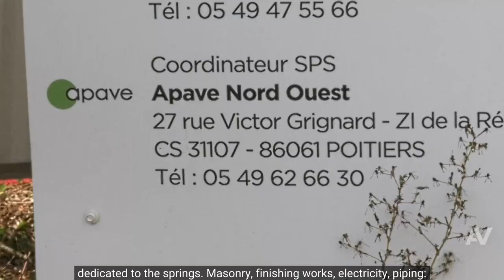Apave: environmental/hygiene/safety coordination mission for the La Roche Posay Thermal Centre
In April, the L'Oréal Group inaugurated the completely renovated La Roche Posay Thermal Centre. This renovation project was carried out under the banner of safety and environmental protection. To support its approach during the works, the L'Oréal Group called on Apave for an environment, health and safety coordination mission.
One of the main challenges of the worksite was environmental, the L'Oréal Group wanted to optimise thermal water resources and aimed for a 30% reduction in water consumption. The entire water network (drilling, pumping, transport) was renovated and secured. The second was safety on the site, linked to the co-activity of the various companies. With zero accidents during the entire duration of the works, all the players on the site were able to work in optimum safety conditions.

To meet the challenges of safety and environmental protection, the L'Oréal Group called on Apave. Throughout the project, an Apave environmental, health and safety coordinator dealt with safety issues in real time, providing solutions to make daily life on the site easier and ensuring that the requirements of the BREEAMⓇ certificate were properly applied. (waste management, water management, energy management, taking into account the fauna, flora).